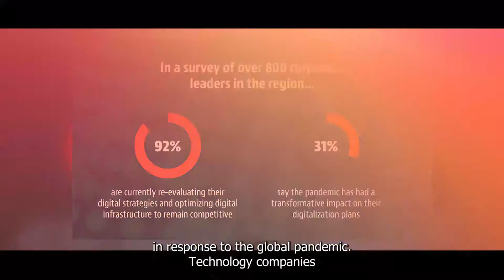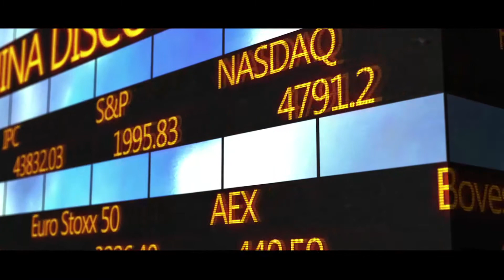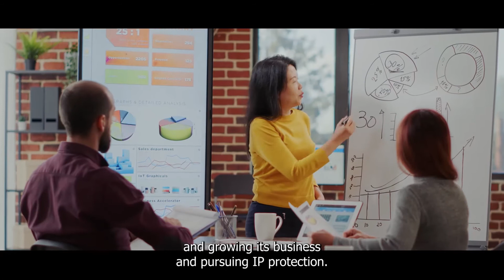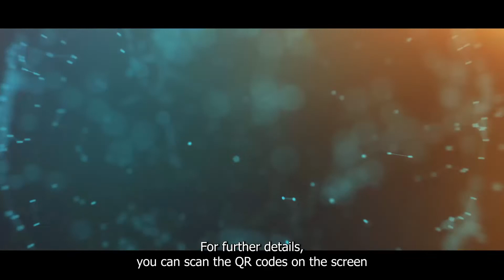Baker McKenzie's Digital Transformation service offerings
The transformative nature of technological change to the business environment means that companies facing digital transformation are confronted with issues that may be novel to them. Watch this video to understand the full suite of service offerings we can provide at different aspects of your journey.